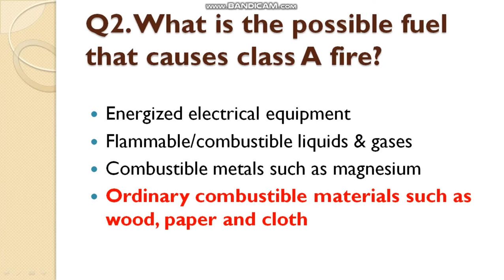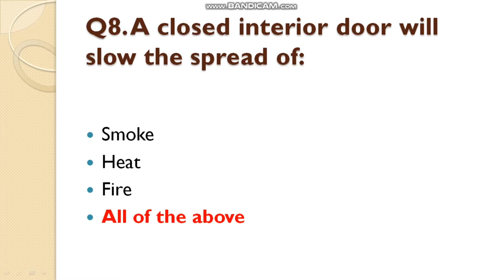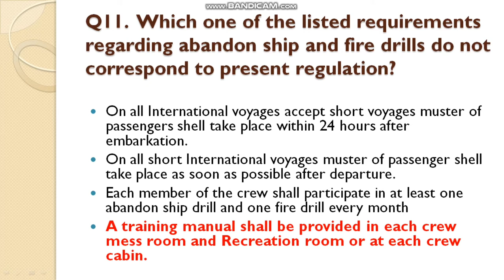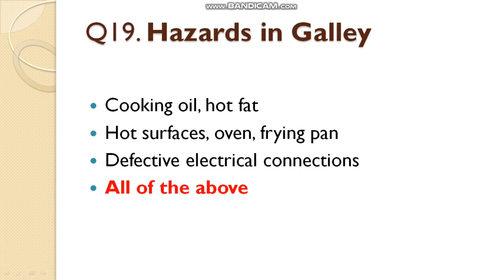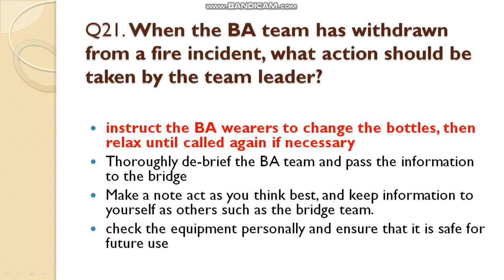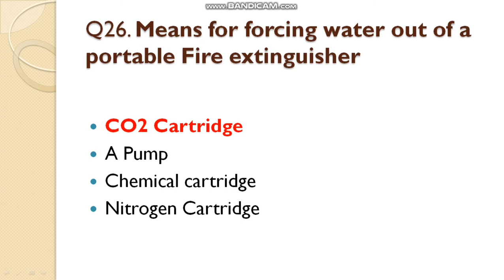FPFF Exit Exam Questions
I have tried to explain in the easiest way I can.

I will be very happy to answer all your queries.

Get all PDF Files in my Telegram Channel.